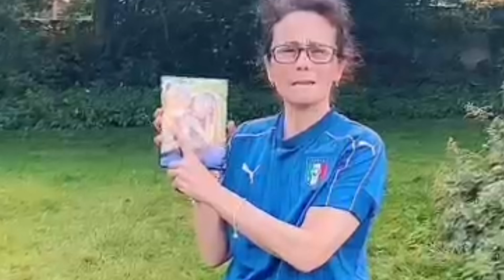Angie's LondonMarathon video 2021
Angie is from Portsmouth and will be running in the London Marathon 2021 that takes place in October.
You can support Angie by visiting:
Angie’s virgin money link:

Open Sight Hampshire, supporting people of all ages experiencing sight loss,

A Company Limited by Guarantee No 3178631.
Registered Charity No 1055498
Registered in England and Wales